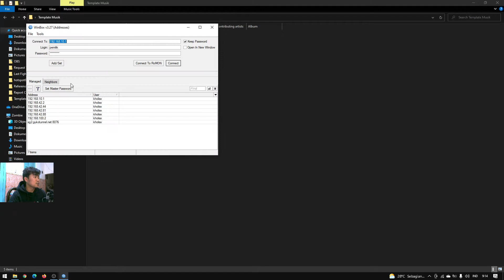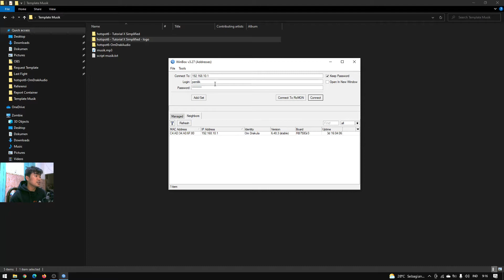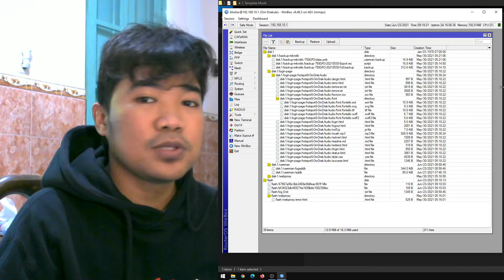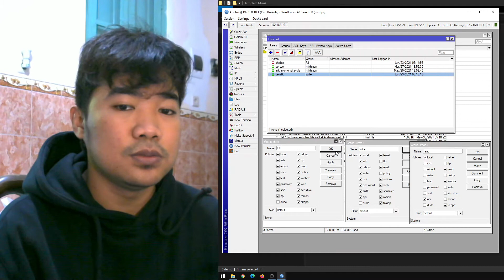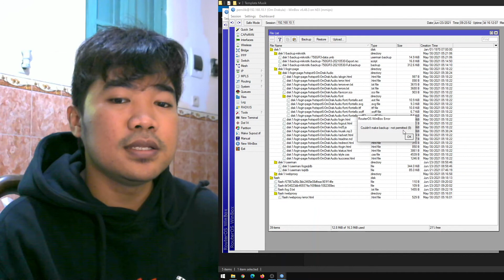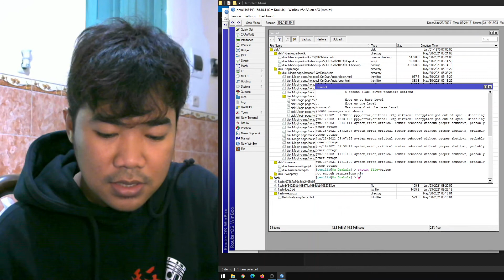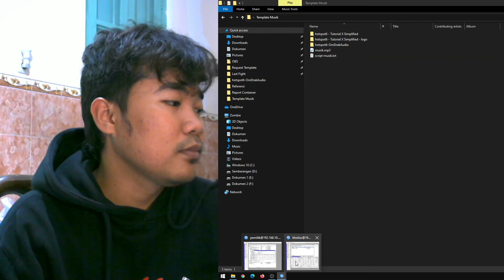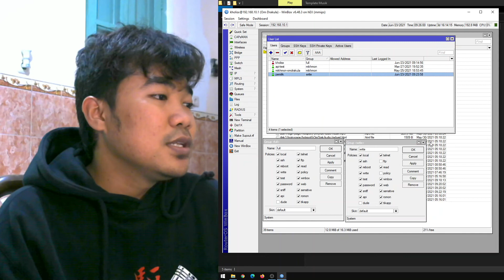Solusi Buat Yang Tidak Bisa Upload Template Login Hotspot MikroTik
Peralatan Rekaman:
Mic : Samson Go Mic
Kamera : Xiaomi Yi 1
Software : OBS Studio (Screen Recorder) / Premiere Pro (Video Editor)